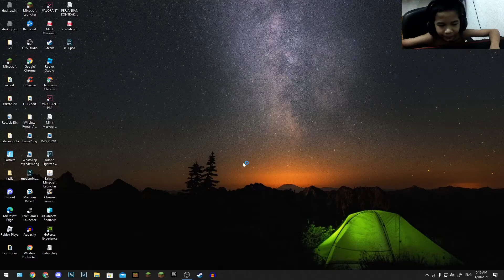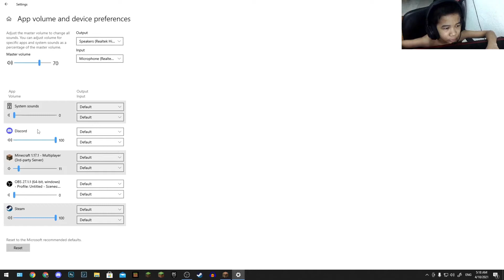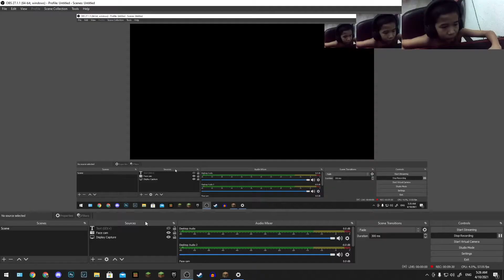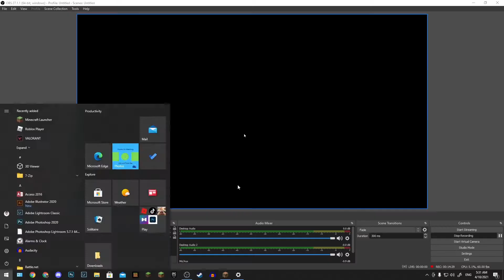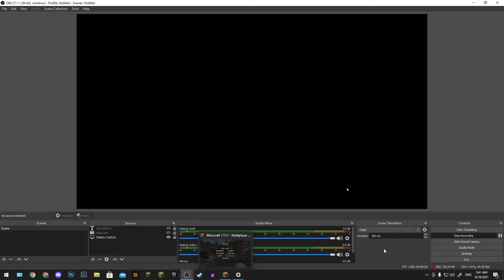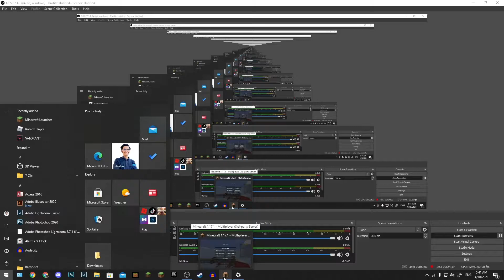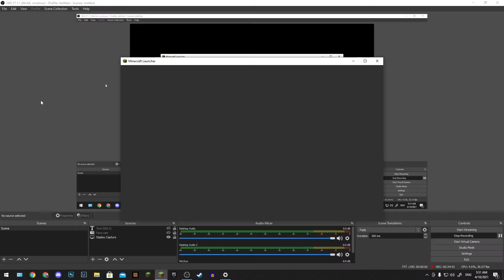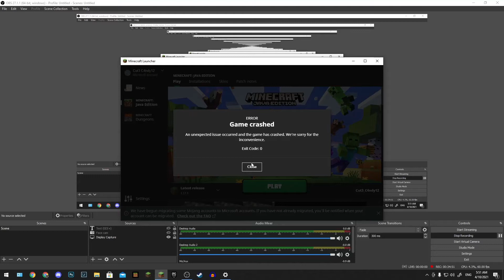Playing Bedwars On Hypixel alone